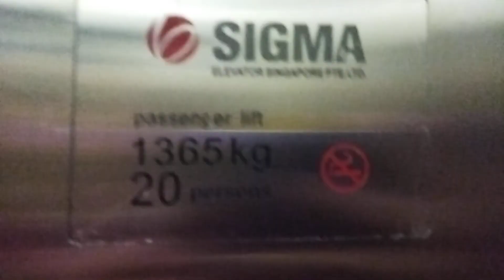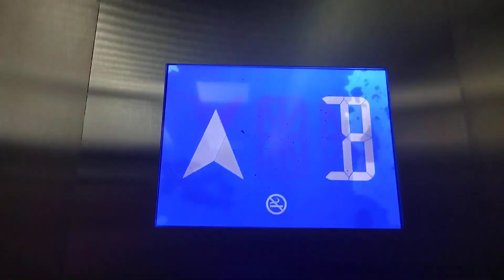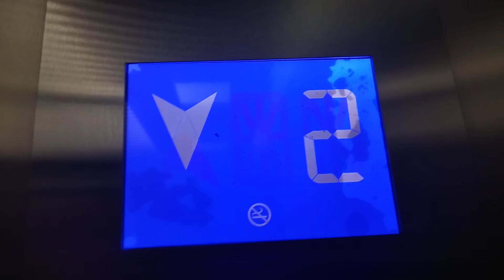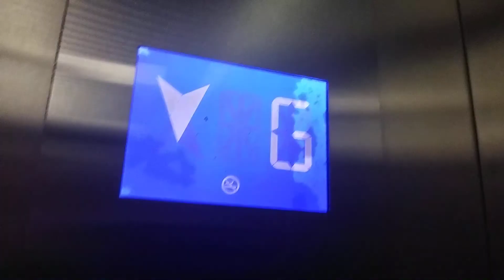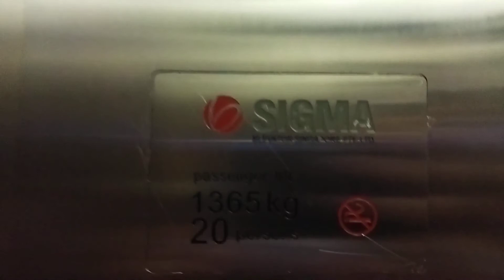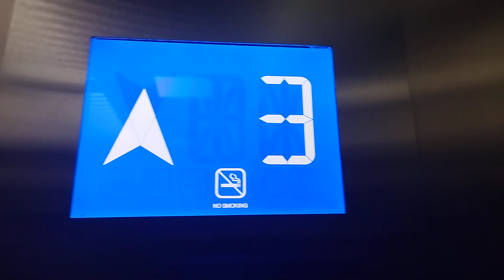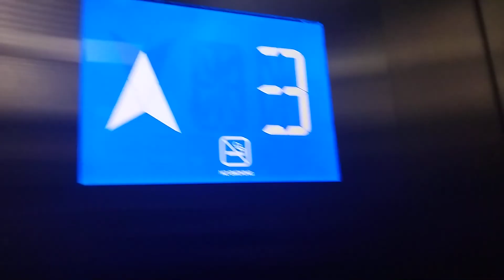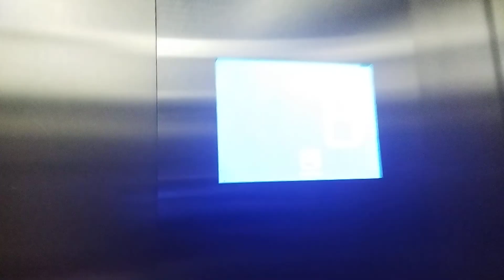(For Senn Lens) Ksl City Mall Sigma elevator